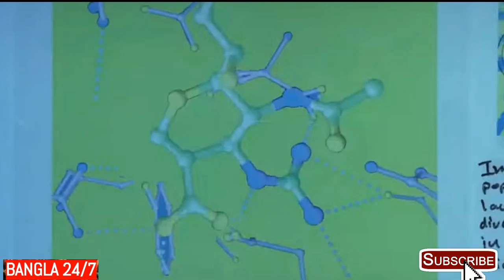পরিচালক কি ভেবেছিল সিনেমার কাহিনী সত্যি হবে, STAY AT HOME, BD NEWS